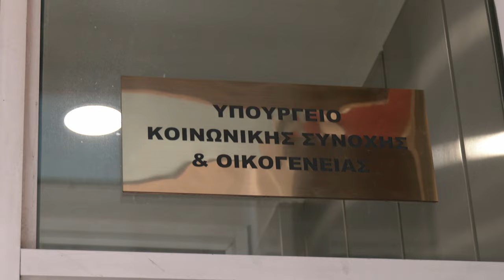Να εξασφαλιστεί άμεσα χρηματοδότηση και να κατοχυρωθεί το σπίτι στη Διονυσία και την οικογένειά της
Η *κυβέρνηση να εξασφαλίσει άμεσα χρηματοδότηση για να κατοχυρωθεί το σπίτι στη Διονυσία και την οικογένειά* της απαίτησαν εκπρόσωποι *Σωματείων και φορέων της Ελευσίνας* και η ίδια η *Διονυσία,* σε συνάντηση που είχαν με με την Μαρίνα Στέφου, Γενική Γραμματέα Δημογραφικής και Στεγαστικής Πολιτικής, στο *Υπουργείο Κοινωνικής Συνοχής και Οικογένειας.*